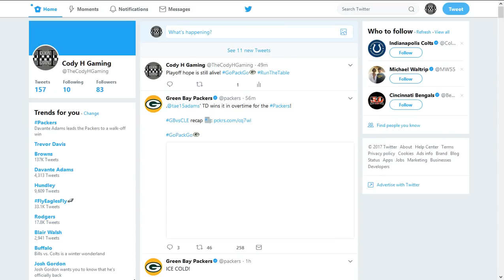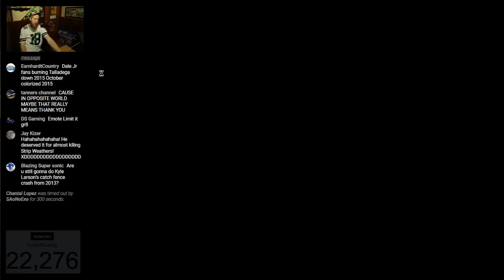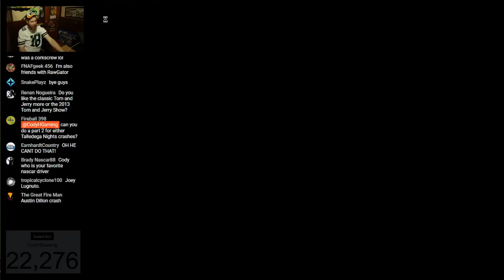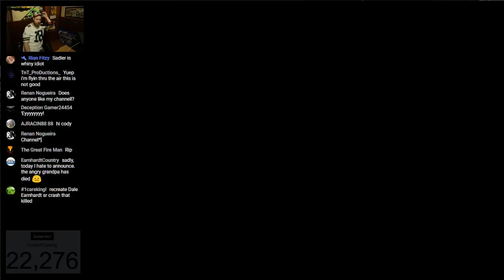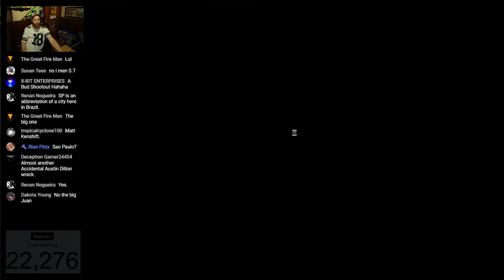Can I Recreate Lightning McQueen's "Cars 3" Crash? (Part 3) | NR2003 LIVE STREAM EP300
Ka Chow! Well you asked for it, so here it is! To celebrate 300 live streams, and since I didn't have too much too much luck the first couple times, today I'll be doing my third live stream attempting to recreate Lightning McQueen's near career ending crash from Cars 3. If you have any suggestions please let me know down in the comments below! Enjoy!

Series: Pixar Cars carset (Cup90_cup)

Gear/Software:
Racing Wheel: Logitech G920
Webcam: Canon t5i (700D)
Stream Software: Open Broadcast Software
Microphone: Rode VideoMic Pro